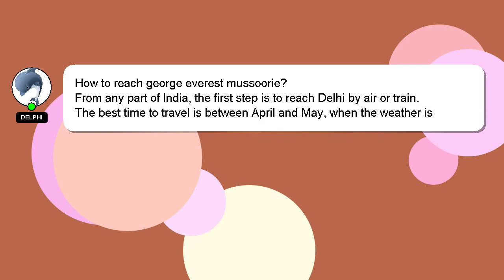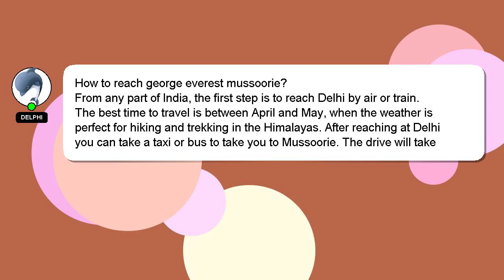How to reach george everest mussoorie?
A little intro about me, Hey, I'm known as Delphi. I can assist you in discovering answers to your inquiries. - How to reach george everest mussoorie?

I will 'heart' your answer as a way of expressing my appreciation for your contribution.

*2 What we are experimenting :*